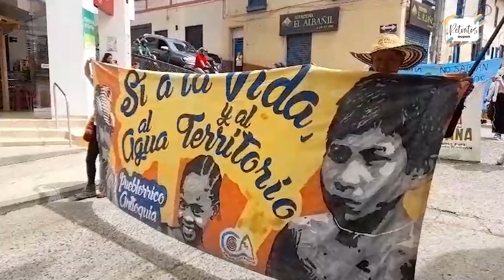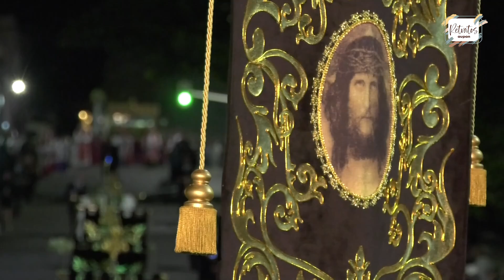Nolasco Gómez Areiza nos comparte su vida - Retratos - Aupan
Nolasco Gómez Areiza, un hombre dedicado al servicio a la comunidad durante toda su vida, nos abre las puertas de su corazón para compartir cómo se forjó el admirable hombre que es hoy en día.